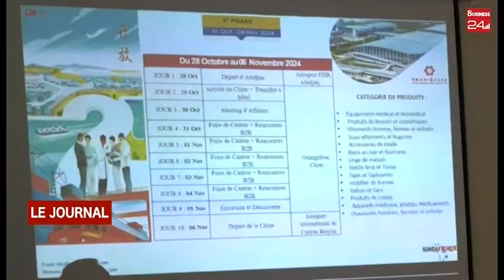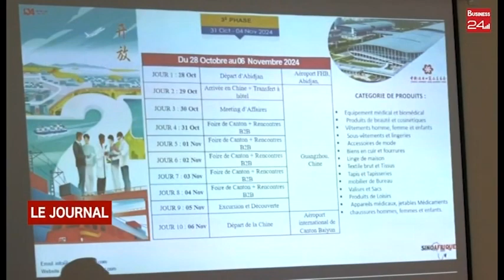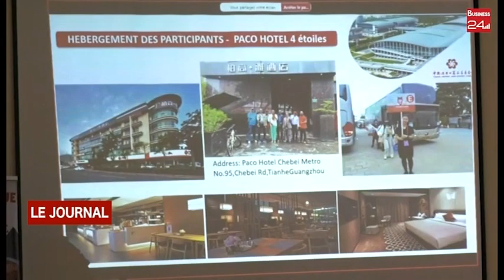ENTREPRISES La 5ème édition de MON VOYAGE D'AFFAIRES EN CHINE Lancée